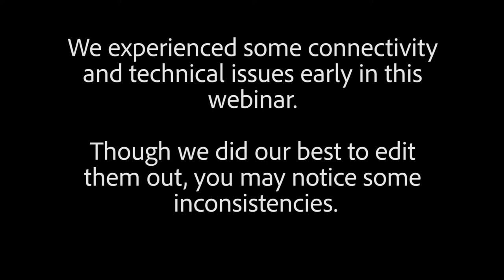Making Money Across the Country w/Tim Ewing, CPA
We’re wrapping up our Making It Happen series with Part 4: Making Money Across the Country. This webinar, presented by Tim Ewing, owner of of Quest Business and Accounting Services shares tips of planning and managing your income tax liability as you travel and work across North America. As a full-time RVer himself, Tim is very familiar with the unique challenges of earning income while traveling. State income tax laws vary by location, which can make figuring your overall income tax quite confusing. In this webinar, he provides several tips for minimizing your liability through researching and planning your work and travels simultaneously. He applies his experience, both personal and on behalf of his accounting clients, sharing anecdotes of how he has encountered and handled common situations for RVers.
If you would like to reach out to Tim for further questions or a free consultation, visit the contact page of his website above.

We're changing things up a bit!
Escapees RV Club is the parent club of Xscapers.  Earlier this year, Escapees hosted a webinar series focused on helping new and soon-to-be RVers get ready for the life of adventure ahead of them. Because this series pertains more to the Xscapers demographic of Escapees members, you're finding it here, on our Xscapers channel, instead of our Escapees channel If you'd like to view more of our webinars for RVers, covering topics such as traveling with pets, tire safety, extended warranties for RVs, and more, head over to our other channel!

This webinar was recorded as a live broadcast on 03/22/2018.